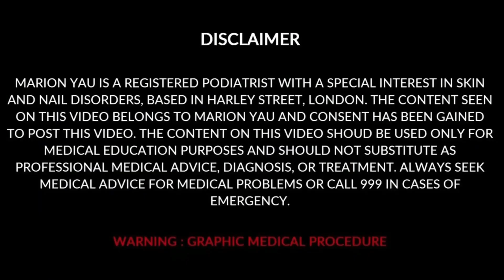Heal Cracked Heels and Calluses professionally by Famous Podiatrist Miss Foot Fixer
Hello Viewers!👋

My channel is back with a new video. Today’s video is about Foot scraping

“Miss Foot Fixer”, was created by Marion Yau, a fully qualified and award-winning celebrity Podiatrist based in London, Harley Street. She is the resident Podiatrist on the BBC One Morning live show. This channel is created with the hope to teach people about fungal nail infection, ingrown toenail surgery, corn removal, and callus removal.
 In this video, we will explore effective home remedies and treatments to heal cracked heels and calluses on your feet naturally. Cracked heels can be painful and unsightly, but with the right techniques and remedies, you can achieve smooth and healthy feet. We'll discuss the causes of cracked heels and calluses, share step-by-step treatments using natural ingredients, and provide helpful tips for prevention. Don't let cracked heels and calluses hold you back – watch this video and discover the secrets to beautiful, soft feet!

Things that I use and recommend in my clinic:

UK:

Home Drills for nails
Gouge blade or Scoopy blade for corn and callus
Foot file for fungal infections
Foot file for callus and cracked heels
Best Recommended Antifungal topical medicine with nail polish
Best Evidence base antifungal topical medicine
Best Antifungal spray for in-between the toes
Best Heel Cream or Foot Cream
Best Drill set
US:
Nail cutters for thick nails
Natural Antifungal for nails
Medicated Antifungal for nails
Best Foot Cream
Best Foot File
Nail and Skin Drill Kit

Please obtain advice and instruction from medical professional before using these products

Watch the entire video to know about how to remove tiny corns from the foot.

Harley Medical Foot and Nail Clinic
46 Harley Street London
W1G 9PT, United Kingdom